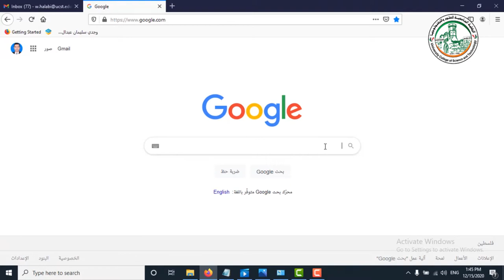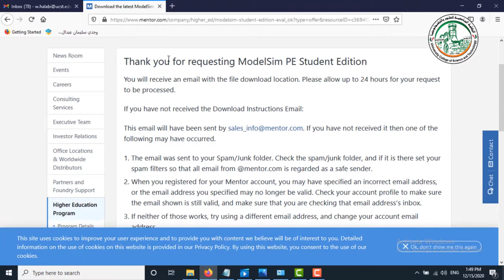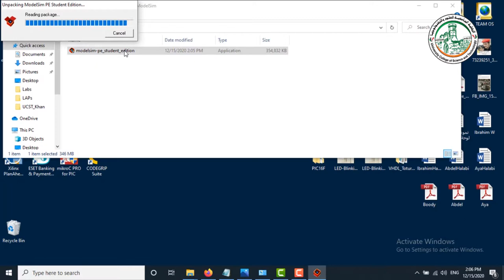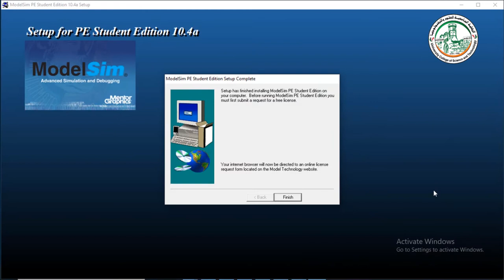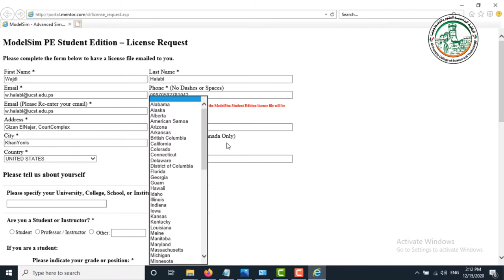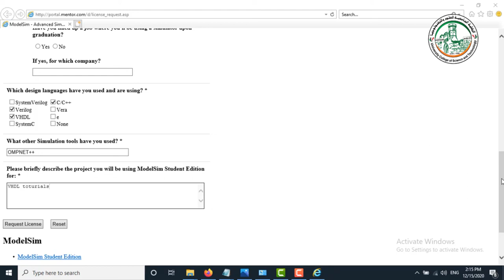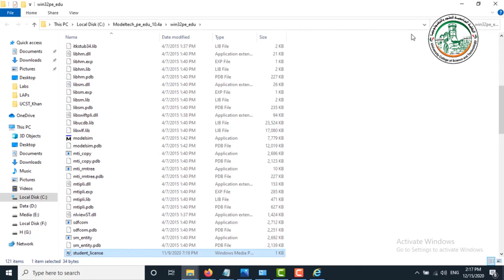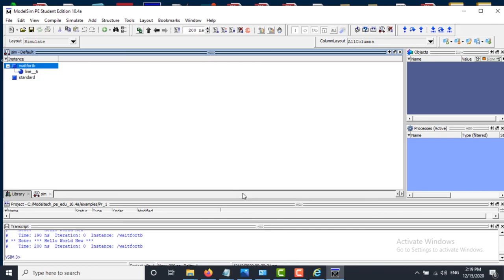How to install ModelSim Student Edition